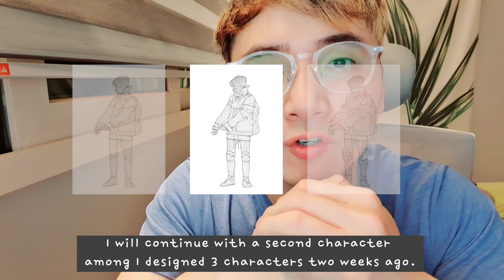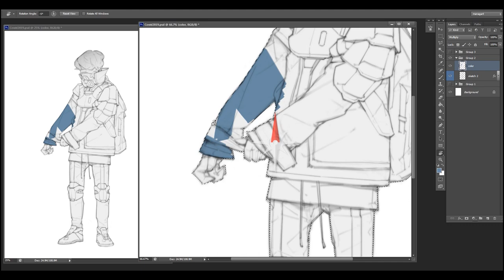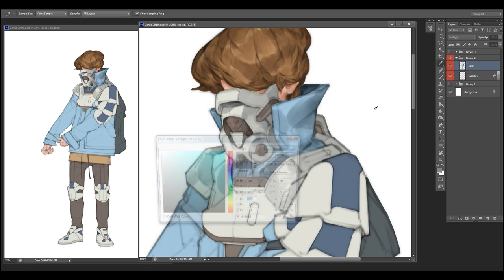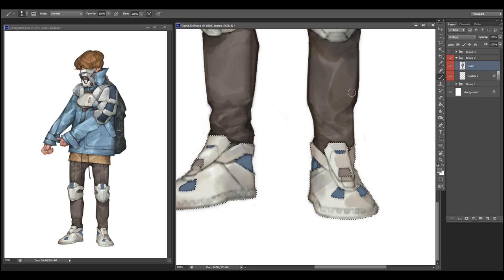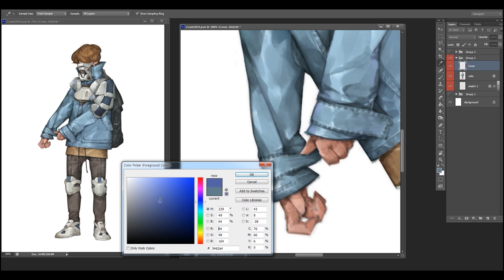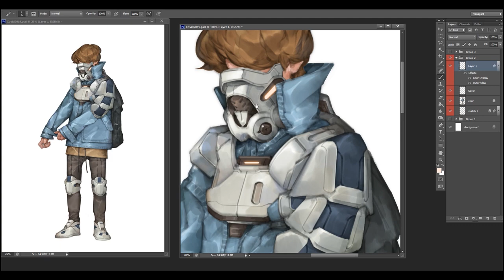[Sketch&color #25] 'Covid2019'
안녕하세요!
지난 번 올렸던 디자인 팁 스케치에 이어 컬러링 작업입니다 :)
코로나가 지나갈듯 하면서 다시 왔네요. 힘내시길 바랍니다.. ㅠㅠ

Hello guys.
This is a continuing work from the previous video that I've uploaded.
Unfortunately, COVID keeps staying in Korea. there are increase several confirmed patients again. please, take care!